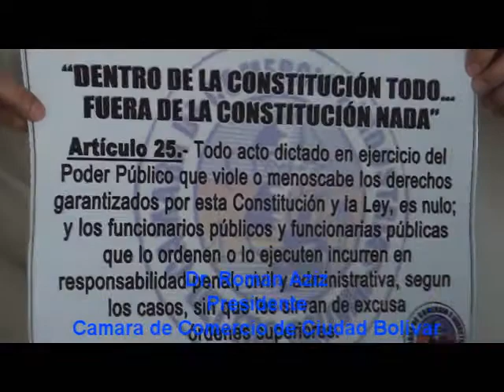EL PETROLERO TV Entrevista a Dr Roman Aziz Presidente Camara de Comercio Ciudad Bolivar